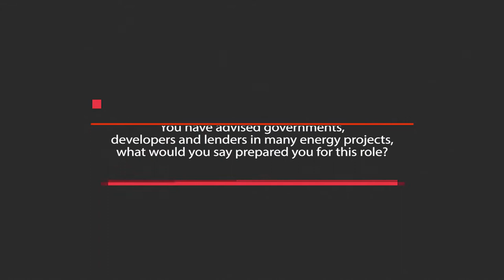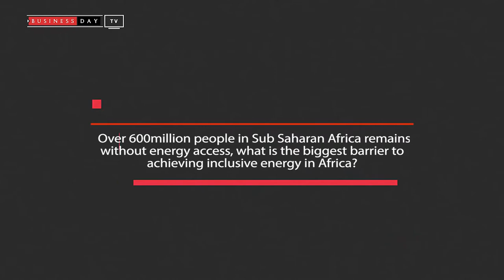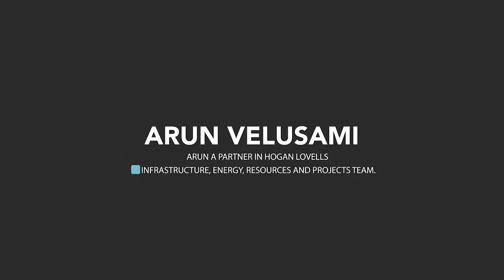Energy Intelligence: How Nigeria can attract International Financing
Arun Velusami is a partner in Hogan Lovells’ infrastructure, Energy, Resources and Projects team. Arun has advised governments, developers and lenders in a variety of energy projects with a particular focus on power projects in Africa. These include renewable energy projects (solar, wind, biomass, geothermal), thermal projects (fuel oil, gas and coal) and hydro-power projects. He also has experience of cross border power trading arrangements and captive power generation projects. He shared insights on how Nigeria can unlock international capital for energy projects in this interview with BusinessDay’s ISAAC ANYAOGU.